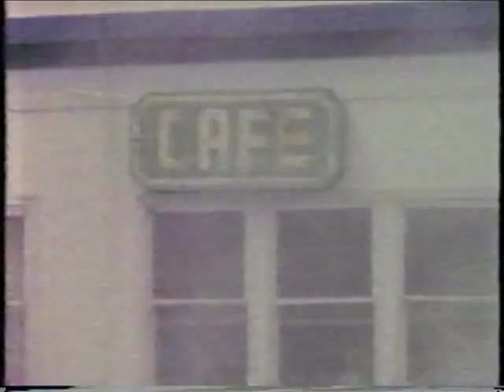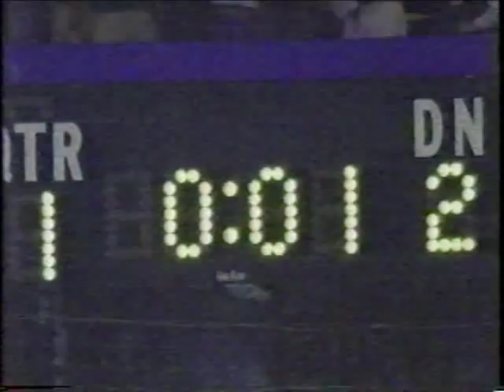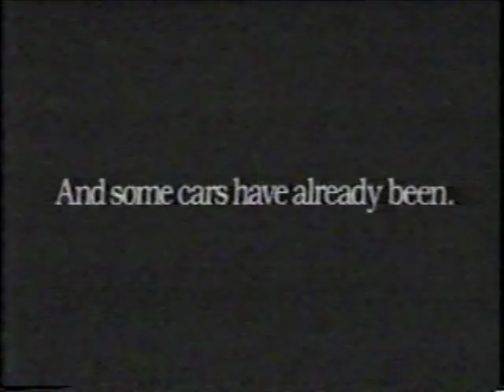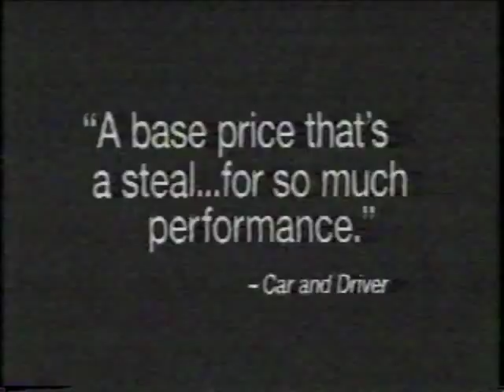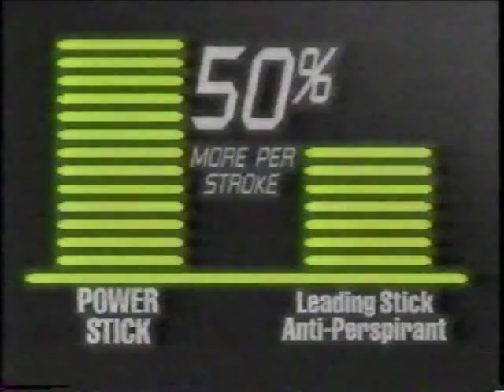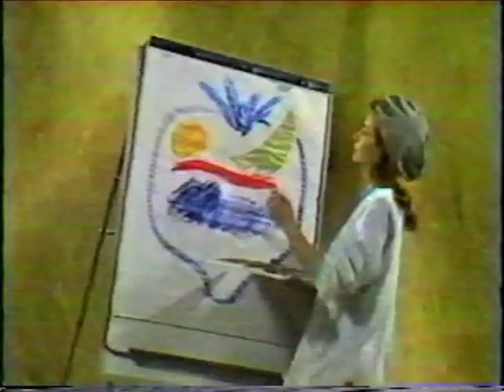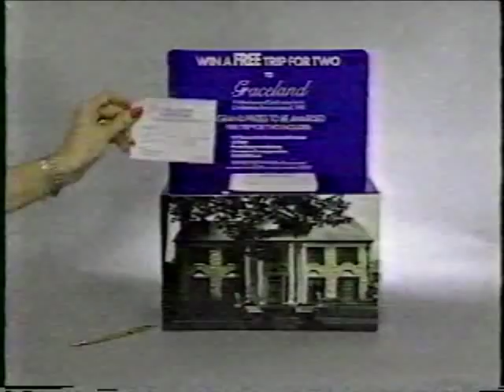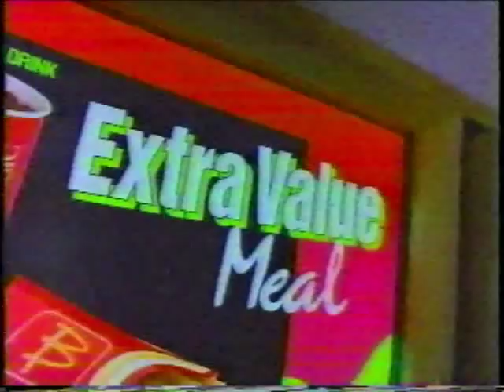'90s Ad Breaks Vol. 20 - August 1991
More from "The NFL on TNT" broadcast of the "Governor's Cup" preseason game between the Houston Oilers and the Dallas Cowboys at the Astrodome, aired around Aug. 18, 1991.

Break 1:
- Centel Cellular (Don't just reach for a cellular phone - reach for a brick!)
- Delta Air Lines' "Person to Person" service
- Coors Light
- TNT movie: "Crazy From the Heart"

Break 2:
- Gilette Sensor
- NAPA AutoCare Center
- Tinactin (Is it just me or have they used pretty much the same ad for years?)
- GMC Syclone Limited Edition pickup
- The NFL on TNT bumper

Break 3:
- Power Stick (Smells like lightning and race cars!)
- Delta Air Lines (highlighting all the different places they "love to fly")
- Armor-All
- GMC Summer Show & Sell

Break 4:
- Newman Chevrolet-Geo (Masters of understatement)
- Fun/Ed
- JCPenney/Elvis cologne promotion
- End of ad for The Sporting News

Break 5:
- Super 8 Motel (Brilliant strategy: Highlighting the guy's "love of the road" means you don't have to show the actual motel!)
- U.S. Marines (The one with the chessboard battle that, while highly bad-ass, doesn't quite seem to translate into what one might actually expect in the Marines)
- TNT baseball doubleheader - Atlanta Braves (natch) and Cincinnati Reds

Break 6 (these last few are stitched together to avoid repeats)
- McDonald's breakfast
- The game: Crazy fan with a pipe wrench, followed by the GMC Leaderboard
- North Texas Chevy/Geo Dealers - Early Closeout